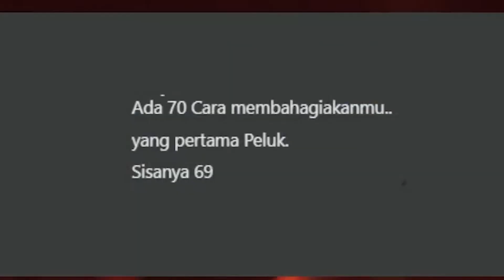Iofi gak bisa berhenti ketawa ada yang Halu pake joke offside [HoloClip Sub ID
WOE jenius juga yang komen halu gitu, awkawk

||Stream Source||
【 Freetalk ID 】Review Komentar Halu IOFORIA【 iofi / ホロライブ 】